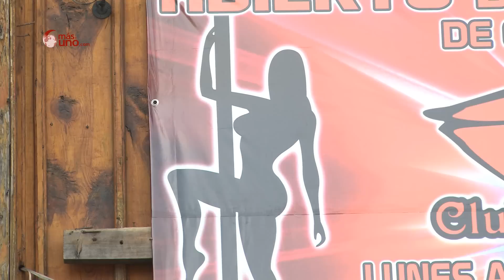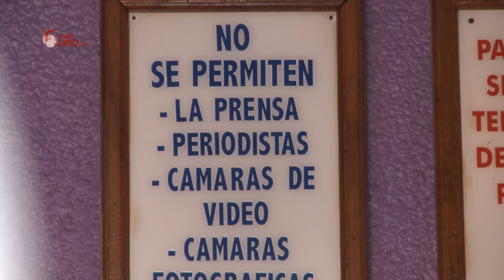SERVICIO SECRETO.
DECLARACIONES DE LA ADMINISTRACION DEL BAR LIPS CON RELACION A LA POSIBLE VISITA DE MIEMBROS DEL SERVICIO SECRETO DE ESTADOS UNIDOS DE AMERICA